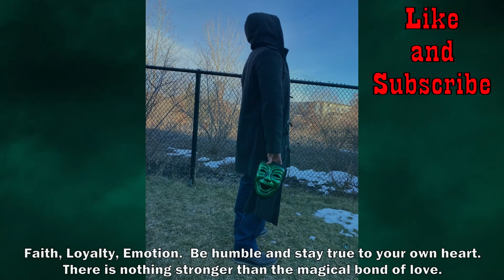Intellivision Amico Test Unit Sent To Community Hated Shill - 5lotham